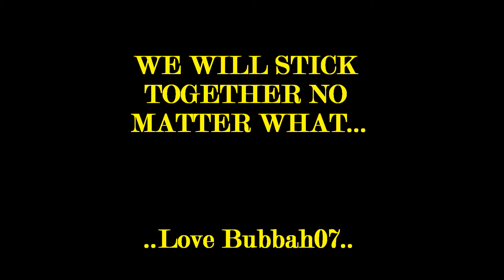family and wellington pathfinders 2010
memories.. love u al'